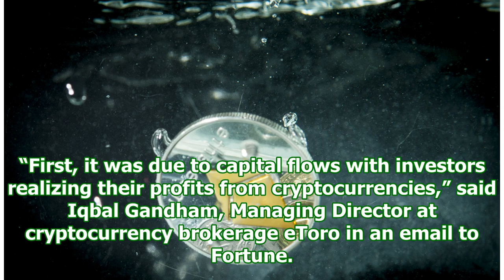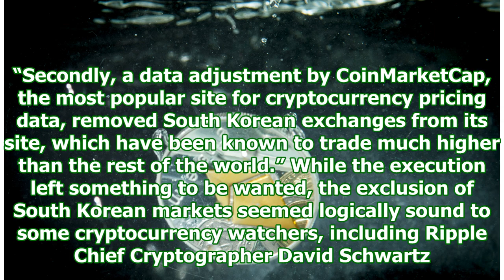Ethereum regains title as second most valuable cryptocurrency behind bitcoin